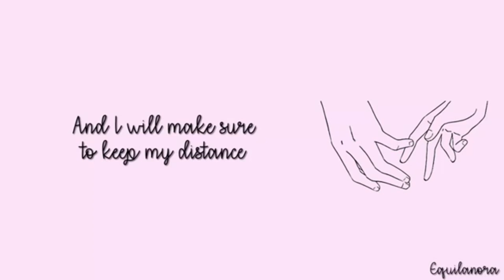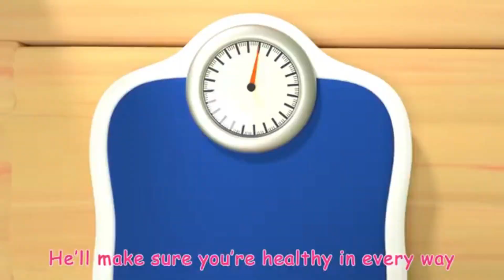Coronavirus disease (COVID-19) advice for the public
Stay aware of the latest information on the COVID-19 outbreak, available on the WHO website and through your national and local public health authority. COVID-19 is still affecting mostly people in China with some outbreaks in other countries. Most people who become infected experience mild illness and recover, but it can be more severe for others. Take care of your health and protect others by doing the following.

Advice by World Health Organization (WHO)